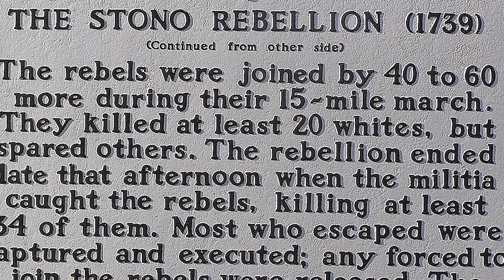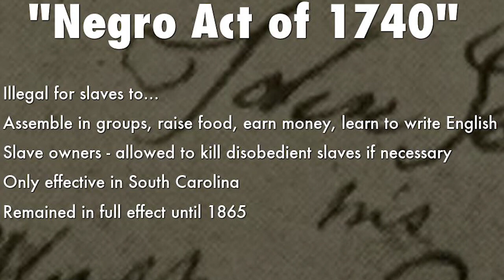What made the enslaved Africans who started the Stono Rebellion decide to fight for their freedom?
What made the group of enslaved Africans who started this rebellion decide that enough was enough?